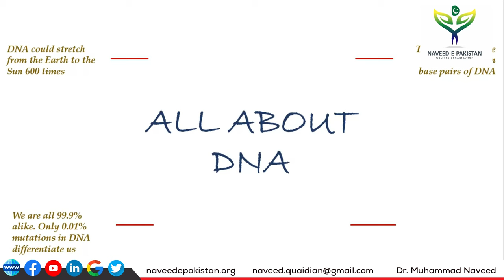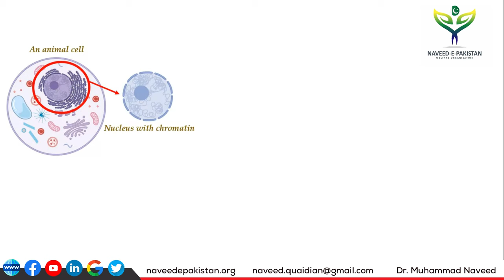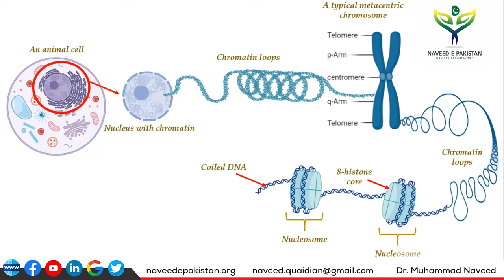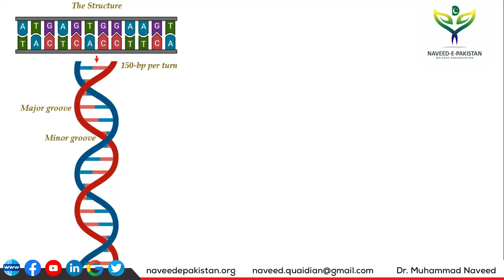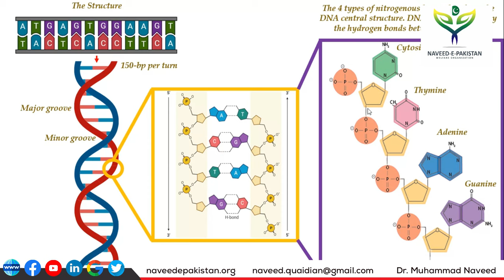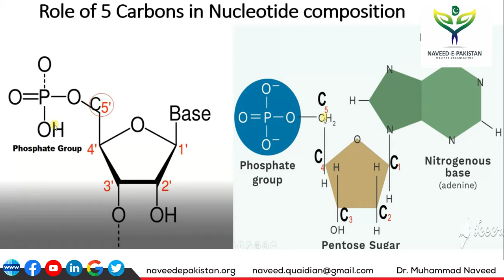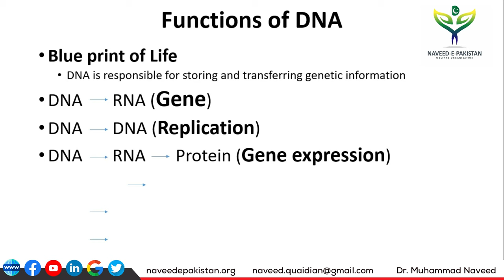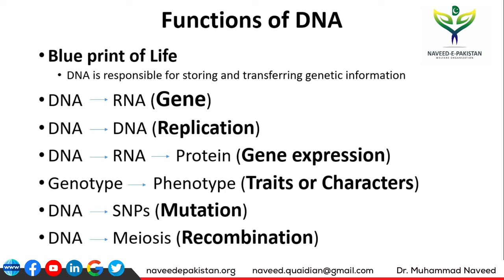DNA | DNA Structure, Composition and Functions | English Subtitles | Lecture 2 | Dr. Muhammad Naveed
DNA Structure, Composition and Function:
DNA (deoxyribonucleic acid) is a double-stranded molecule that carries genetic information. The discovery of its double helix structure by James Watson and Francis Crick in 1953 was a pivotal moment in molecular biology.
DNA, or deoxyribonucleic acid, is a molecule that carries most of the genetic instructions used in the growth, development, functioning, and reproduction of all known living organisms. It is a long, double-stranded chain made up of nucleotides. Each nucleotide consists of a sugar molecule (deoxyribose), a phosphate group, and a nitrogenous base.

There are four types of nitrogenous bases in DNA:

Adenine (A)
Thymine (T)
Guanine (G)
The structure of DNA is often described as a double helix, where two long chains of nucleotides are twisted around each other. The bases on one strand of DNA pair with the bases on the other strand in a highly specific manner: A pairs with T, and C pairs with G. This base pairing is fundamental to the process of DNA replication and the transmission of genetic information.

The sequence of these bases in DNA, often referred to as the genetic code, determines the genetic information for an organism. Genes are segments of DNA that encode specific instructions for building proteins, which are the workhorses of the cell, carrying out a wide range of functions. DNA plays a central role in genetics, evolution, and molecular biology, and it is the basis for genetic variation and heredity in all living organisms.
DNA serves several crucial functions in living organisms:

1. Genetic Information Storage:
The primary function of DNA is to store genetic information. It contains the instructions for building and maintaining an organism. These instructions are encoded in the sequence of nucleotide bases along the DNA molecule. Genes, which are specific segments of DNA, contain the information needed to synthesize proteins and other molecules necessary for life.

2. Replication:
DNA can make copies of itself through a process called DNA replication. This is essential for cell division and the transmission of genetic information to offspring during reproduction. During replication, the DNA double helix unwinds, and each strand serves as a template for the synthesis of a new complementary strand, resulting in two identical DNA molecules.

3. Gene Expression:
DNA is the template for the synthesis of RNA molecules, which, in turn, are used to synthesize proteins and other cellular products. This process is called gene expression. It involves transcription, where an RNA molecule is synthesized from a DNA template, and translation, where the information in the RNA molecule is used to build a protein. Gene expression is a fundamental process in all living organisms and controls various cellular functions.

4. Genetic Variation:
DNA is responsible for genetic diversity within a species. Mutations, which are changes in the DNA sequence, can lead to genetic variation. This variation is the basis for evolution, as it provides the raw material for natural selection to act upon, leading to adaptations in populations over time.

5. DNA Repair:
DNA is susceptible to damage from various sources, such as UV radiation, chemical agents, and errors in replication. To maintain genetic integrity, organisms have evolved DNA repair mechanisms that can correct many types of damage, ensuring that the genetic information remains accurate and functional.

6. Epigenetic Regulation:
DNA is involved in epigenetic regulation, which refers to changes in gene expression that do not involve alterations to the underlying DNA sequence. Epigenetic modifications, such as DNA methylation and histone modification, can influence whether specific genes are turned on or off in response to environmental factors or developmental cues.